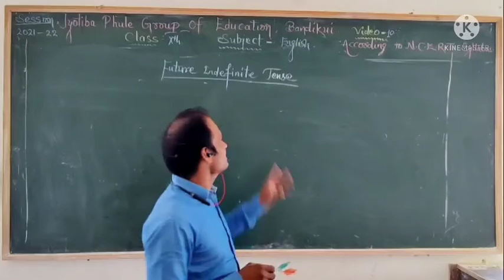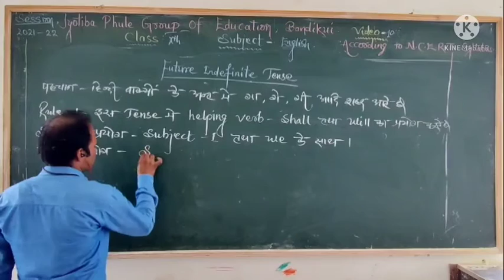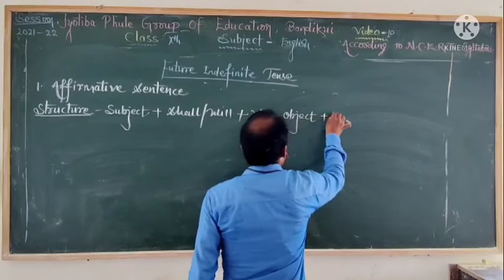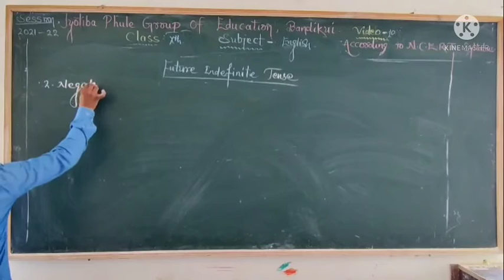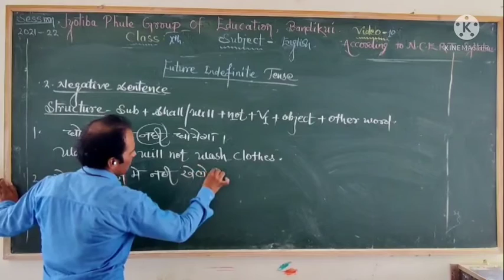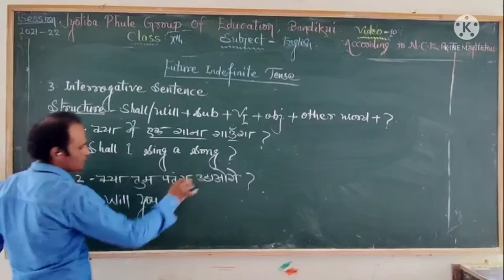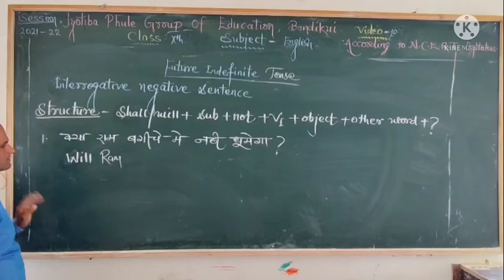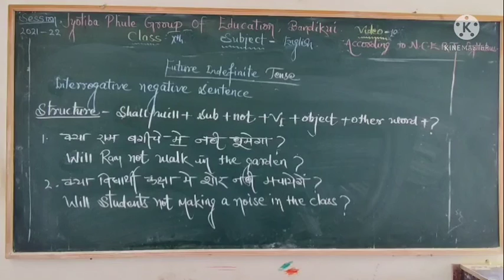English class 10th future indefinite tense by Sunil sir part-10